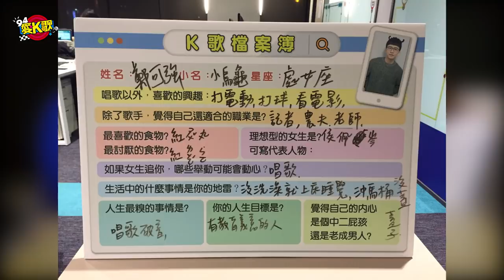│94愛K歌│小烏龜的理想型居然是她！！－ 鄭可強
迷人的人氣王小烏龜如果不當歌手了，居然想當農夫！？
還有他的理想型女生一定要有溫度！？什麼溫度呢？可可粉來聽仔細囉！
還有可強的獨特穿搭，想分手這樣穿就對了！